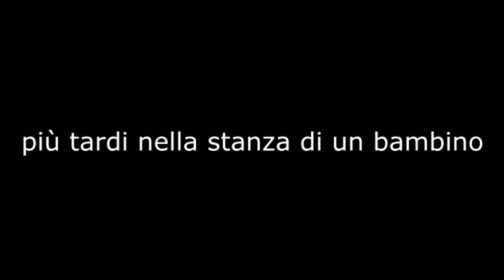[YTP] Senza Pensieri Rovazzi